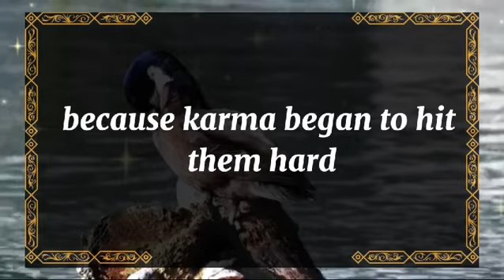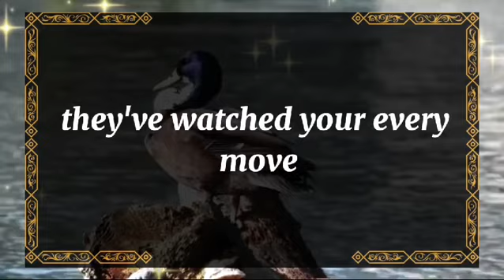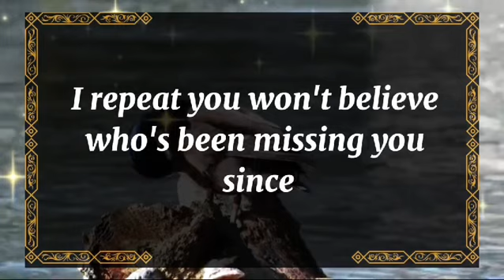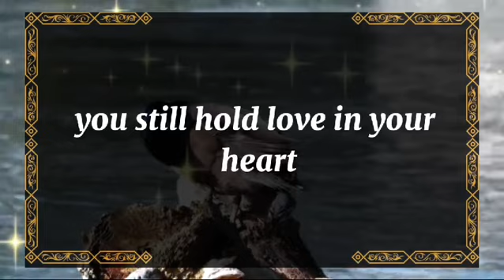💘 DM to DF today💘Prepare yourself, We are getting married💫 twin flame universe🌈dmtodf